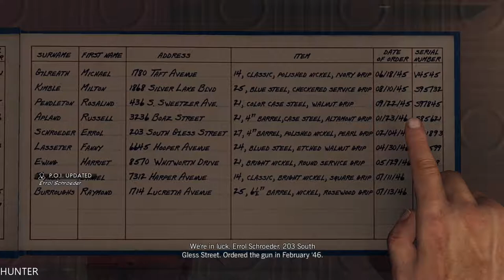LA Noire - Intro GAMEPLAY PART1 GTX1080TI & INTEL I7 7700K (1080p60FPS)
PC Specs:
- CPU: INTEL Core i7 7700K (4.6GHZ)
- MAINBOARD: ASUS ROG MAXIMUS X HERO
- RAM: G.Skill Ripjaws V 16GB (4X 8GB) DDR4 3400 Mhz
- VGA: ASUS ROG GTX 1080TI Gaming  11G
- SSD: Samsung 850 Evo 500GBX2
- HDD: WESTERN DIGITAL 3X4 TB SATA III HDD 128MB
- CASE: CORSAIR 600T WITHE
- PSU: Corsair HX1000i 1000W Platinum
- CPU COOLER: Corsair Hydro Series H100i GTX